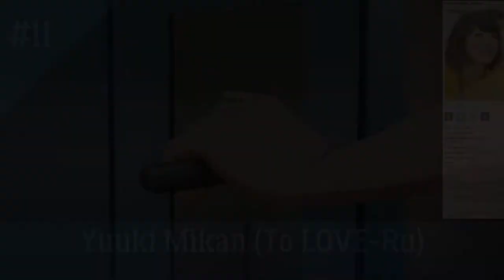My Top 15 Hanazawa Kana Roles in Anime